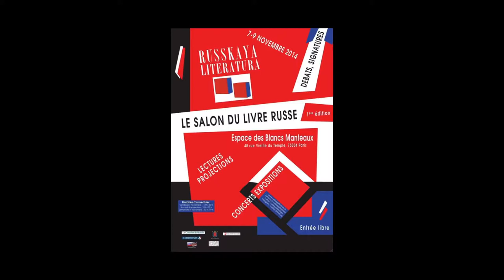Jean François Anière - Président du Mémorial Normandie-Niemen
A l'occasion de la première édition du salon Russkaya Literatura qui s'est tenue les 7-8-9 novembre à l'Espace des Blancs Manteaux à Paris, rencontre avec Jean François Anière, Président du Mémorial Normandie-Niemen.